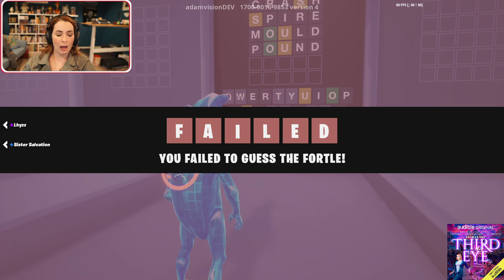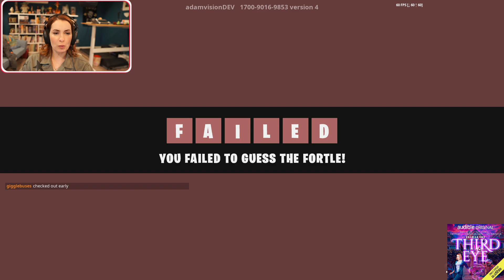Felicia Day and Adamvision play Fortnite! Part 65!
My play-through of Fortnite! Original air-date: September 28th 2023.